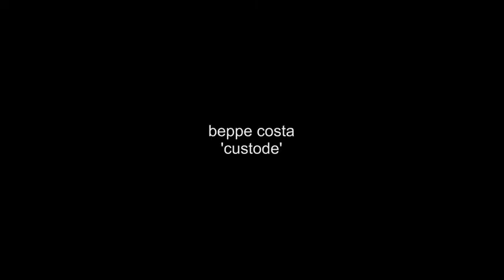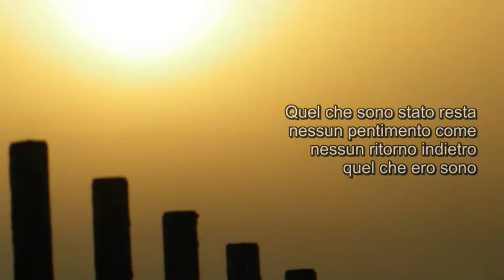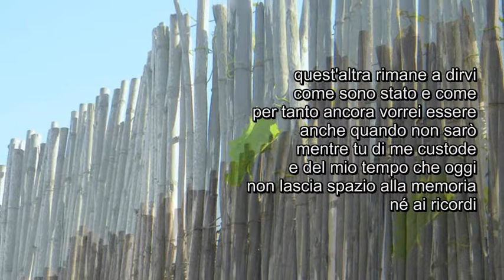beppe costa 'custode', musica massimiliano sujelu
beppe costa 'custode'
musica 'dolcemente' di massimiliano sujelu
foto shikanu'
video e montaggio sb